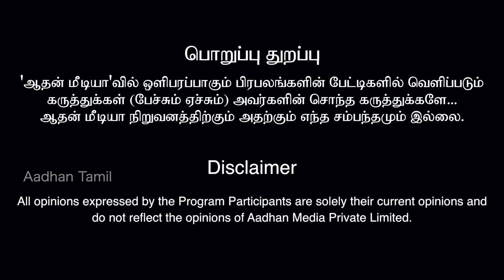35,000 கோடியை என்ன பண்ணீங்க? | பேரா. ஜோதி சிவஞானம், பொருளாதார வல்லுநர்| Money Matters | AadhanTamil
35,000 கோடியை என்ன பண்ணீங்க? | பேரா. ஜோதி சிவஞானம், பொருளாதார வல்லுநர்|  Money Matters | Aadhan Tamil